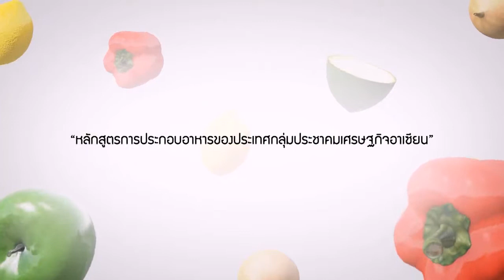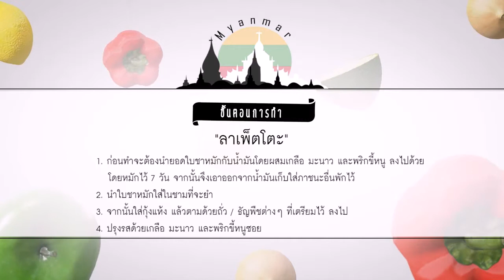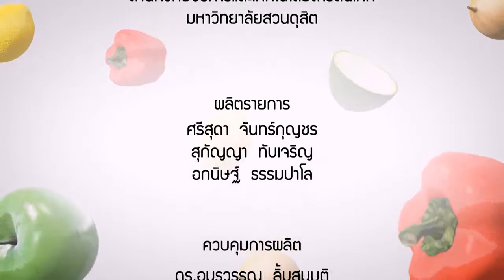อาหารอาเซียน Myanmar ลาเพ็ตโตะ